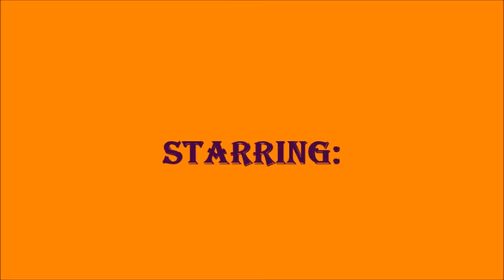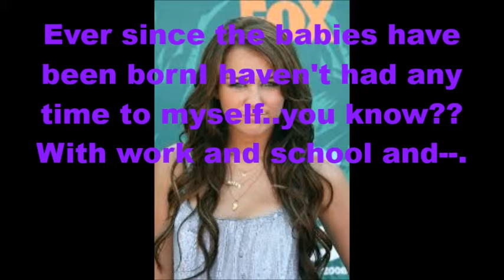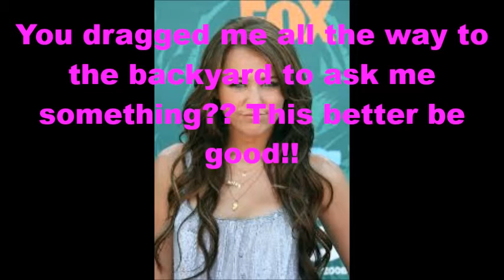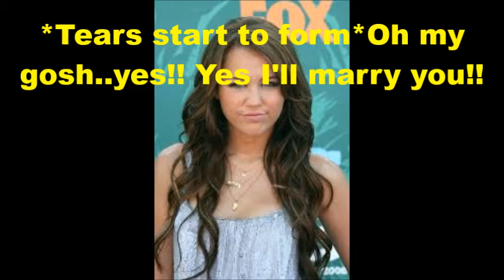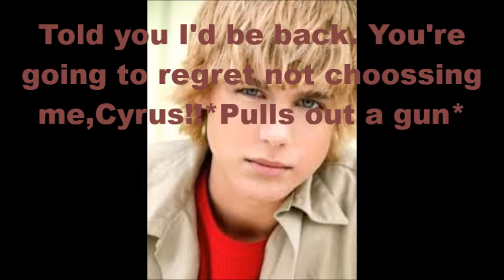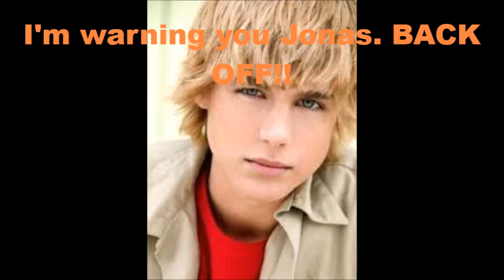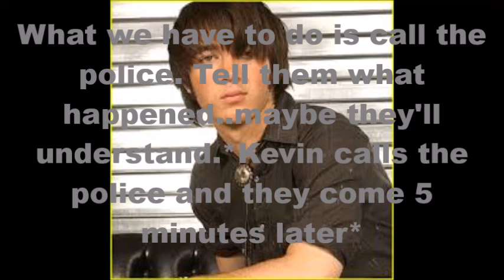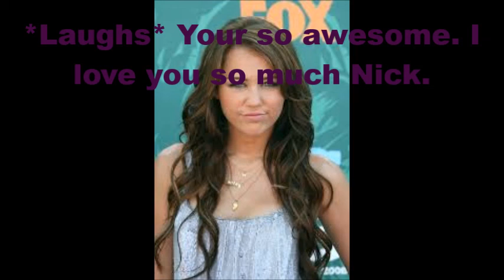A Niley Story: Pregnancy Blues Episode 13!!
Here's episode 13. Remember, keep watching! :) XX